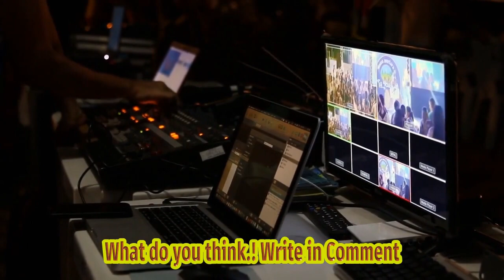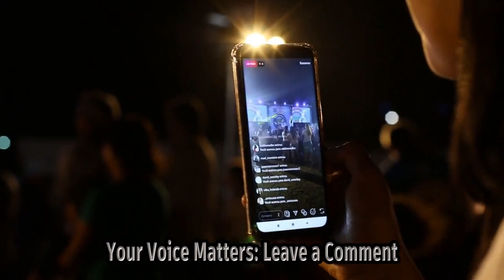Tell Me When: Olive Garden Customer Goes In For Never-ending Pasta And Discovers You Can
H A Unique Souvenir - A Cheese Grater! Watch Her Reaction In This Heartwarming Video. olivegardensurprise birthdaycelebration cheesegratersouvenir Description: Join Us In This Heartwarming Video As A Tiktok User Shares Her Unexpected Surprise During A Birthday Celebration At Olive Garden. Instead Of Just Enjoying The Unlimited Pasta, She Was Gifted With A One-of-a-kind Souvenir - A Cheese Grater! Witness Her Joy And Excitement In This Delightful Experience At Olive Garden. Hashtags: olivegardensurprise birthdaycelebration cheesegratersouvenir unexpectedsurprises heartwarmingvideo Tags (comma-separated): Olive Garden, Pasta, Birthday Celebration, Cheese Grater, Unique Souvenir, Heartwarming, Tiktok, Surprise, Unexpected, Joy, Excitement, Delightful, Video, Trending, Viral Subtitles: Olive Garden Customer Surprised With Unique Souvenir: Cheese Grater In A Delightful Turn Of Events, A Tiktok User's Recent Visit To Olive Garden For Her Birthday Celebration Surpassed Her Expectations. Expecting A Scrumptious Feast Of Unlimited Pasta, This Fortunate Customer Ended Up Going Home With An Unexpected Souvenir - A Cheese Grater! The Coveted Cheese Grater, Typically Used By Olive Garden Staff To Freshly Grate Parmesan Cheese Onto Customers' Meals, Caught The Attention Of The Tiktok User, Who Goes By The Handle Bo_bo_gjerness. Excited By The Prospect Of Having Her Very Own Cheese Grater, She Couldn't Resist Capturing This Unexpected Twist In A Tiktok Video. Olive Garden's Never-ending Pasta Bowl Promotion, Known For Its Mouthwatering Variety Of Pasta Dishes, Has Long Been A Favorite Among Patrons. However, What Began As A Simple Dinner Reservation Quickly Transformed Into An Extraordinary Experience For This Particular Customer. Not Only Did She Indulge In Unlimited Servings Of Delectable Pasta, But She Also Discovered An Opportunity To Take A Unique Piece Of The Restaurant Home With Her. As Bo_bo_gjerness Entered The Restaurant, She Anticipated A Delightful Evening Filled With Culinary Delights. Little Did She Know That Her Chosen Meal Would Come Accompanied By An Unusual Surprise. Upon Being Presented With Her Pasta Dish, She Noticed The Server Expertly Grating Fresh Parmesan Cheese Over Her Meal, Enhancing Its Flavor And Aroma. Intrigued By The Process, She Couldn't Help But Express Her Interest In Obtaining One Of These Iconic Cheese Graters For Herself. The Obliging Olive Garden Staff, Taken Aback By Her Request, Decided To Grant Her Wish. Lovingly Packed In A Charming Gift Box, The Cheese Grater Became Her Memorable Birthday Present From The Restaurant. Overwhelmed With Joy, Bo_bo_gjerness Wasted No Time In Documenting The Extraordinary Experience Via Tiktok, Inevitably Garnering Attention And Admiration From Viewers. This Peculiar Incident Has Since Captured The Hearts Of Social Media Users, Who Find The Concept Of Taking Home A Cheese Grater From A Restaurant Both Amusing And Endearing. Many Have Expressed Their Desire To Embark On Similar Adventures During Their Own Restaurant Visits, Hoping To Stumble Upon Unexpected Surprises That Enhance Their Dining Experiences. It Just Goes To Show That Sometimes, Even The Simplest Gestures Can Create Lasting Memories. As This Olive Garden Customer Discovered, A Delightful Dinner Outing Turned Into An Unforgettable Birthday Celebration, Further Highlighting The Importance Of Small, Spontaneous Moments Of Joy In Our Lives. Tell Me When: Olive Garden Customer Goes In For Never-ending Pasta And Discovers You Can Take Home A Cheese Grater | H A One-of-a-kind Souvenir From Olive Garden!